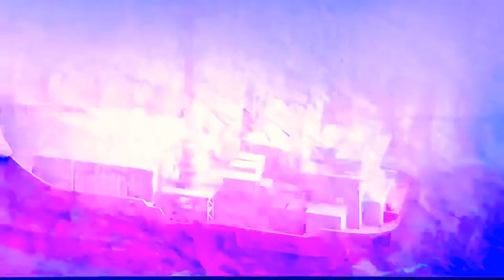Norm of the North Sheppard say Geronimo Full HD